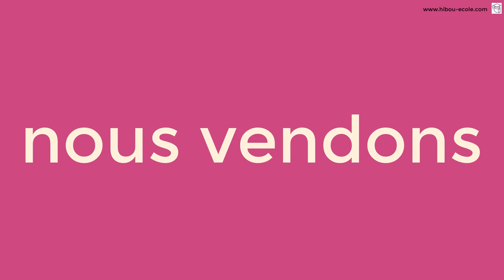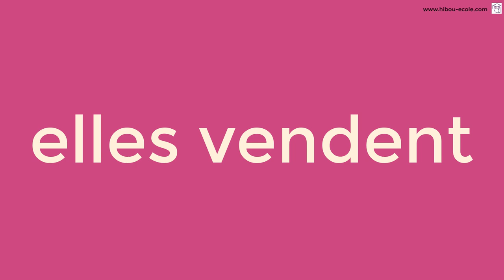VENDRE - conjugaison au présent de l'indicatif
Wideokurs języka francuskiego od zera dla Polaków

Jak odmieniać czasowniki w języku francuskim, żeby zacząć mówić po francusku?

Odmiana czasowników francuskich wcale nie jest trudna.
W tej bibliotece czasowników znajdziesz najważniejsze czasowniki potrzebne, aby poprawnie budować zdania po francusku.

Umieć dobrze odmieniać czasowniki, jest rzeczą niezbędną, aby dobrze mówić po francusku bez blokad językowych.

Jeżeli chcesz zacząć naukę języka francuskiego, z wideokursem do samodzielnej nauki języka, z dużym naciskiem na KONERSACJĘ, to zapraszam na poniższą stronę.
Kliknij w link poniżej, aby zapoznać się z ofertą.

Widéocours de français de zéro pour Polonais

Comment conjuguer les verbes en français ?
Comment apprendre à parler français ?

La conjugaison en français n'est pas du tout difficile.
Dans cette bibliothèque de verbes, tu trouveras tous les verbes nécessaires pour bien construire des phrases.

Savoir bien conjuguer les verbes est nécessaire pour parler français sans bloquer.

Avec ma méthode tu ne bloqueras plus jamais à cause de verbes, je te le promets !

Si vous souhaitez également commencer à apprendre le français, avec un cours vidéo d'auto-apprentissage, veuillez visiter le site ci-dessous.
Cliquez sur le lien pour voir l'offre.